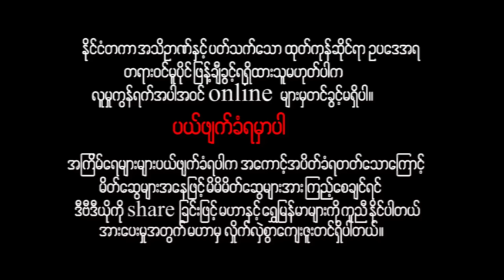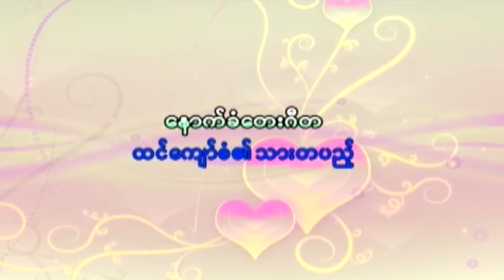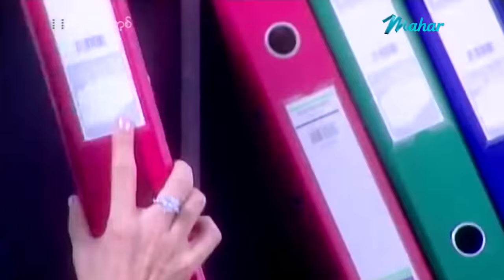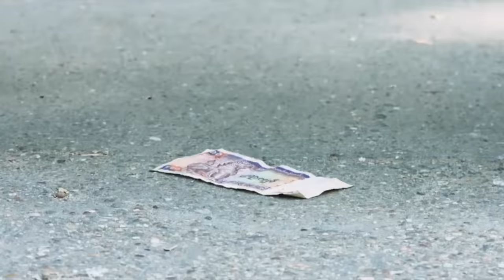မြန်မာဇာတ်ကား - လေဒီဘော့စ် - ‌မိုးအောင်ရင် ၊ ထွန်းအိနြ္ဒာဗိုလ် ၊ နန်းဆုရတီစိုး - Myanmar MoviesDrama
ျမန္မာဇာတ္ကား - ေလဒီေဘာ့စ္ - ‌မိုးေအာင္ရင္ ၊ ထြန္းအိျနၵာဗိုလ္ နန္းဆုရတီစိုး - Myanmar Movies ၊ Love ၊ Drama

Presenting daily.

မဟာ အပလီကေးရှင်းကို ဖုန်းမှာ install လုပ်ပြီး
မြန်မာဇာတ်ကားသစ်များစွာကို ကြည့်ရှုနိုင်ပါတယ်။
မြန်မာဇာတ်ကားသစ်များစွာကို ကြည့်ရှုနိုင်ပါတယ်။

Myanmar Video - Lady Boss - Moe Aung Yin , Tun Eaindra Bo , Nan Su Yati Soe - Love ၊ Drama ၊ Romance